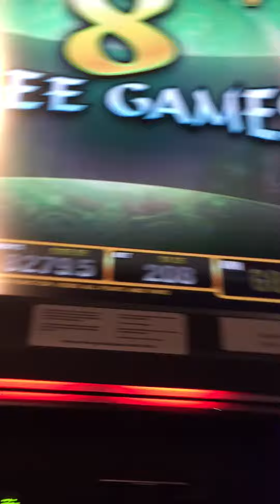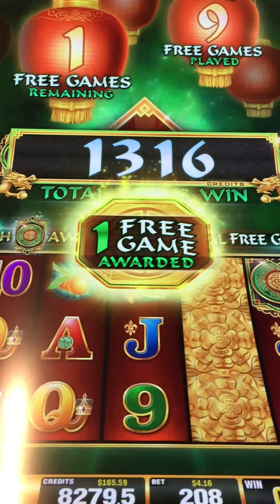Fu Dao Le Slot Bonus $4.16 Bet at Woodbine